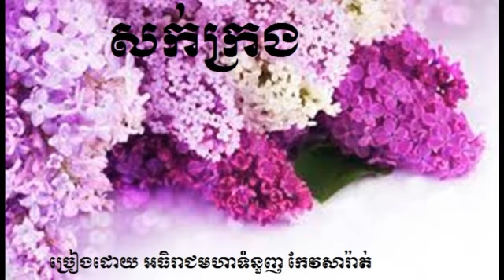Keo Sarath sork krong , mp3 , song , កែវសារ៉ាត់​ សក់ក្រង កែវសារ៉ាត់